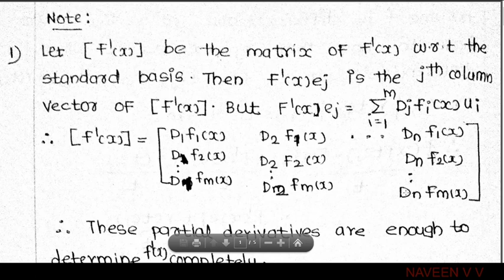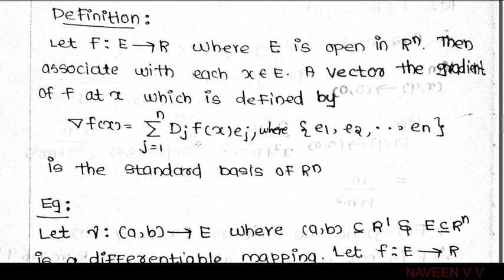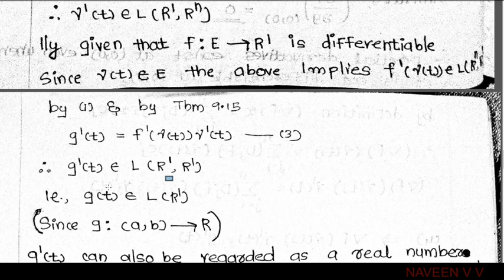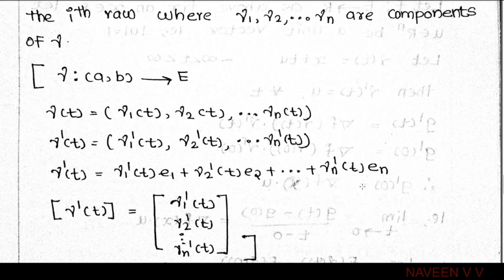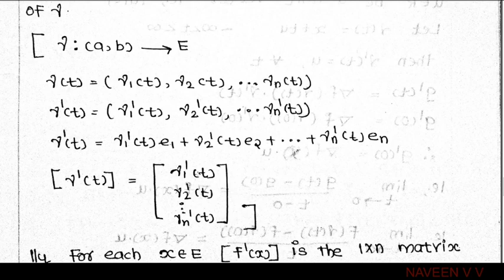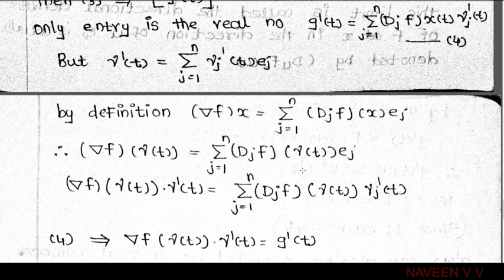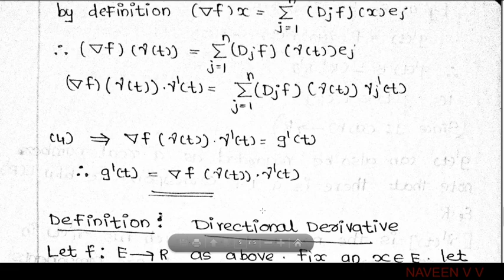Section 9.18/ Multivariable Calculus and Geometry / MSc Mathematics (In Malayalam)